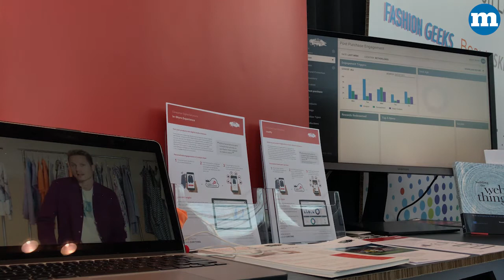NRF 2017 - Wearables